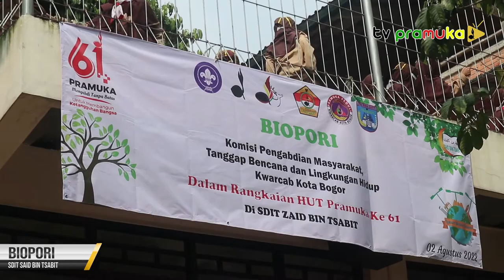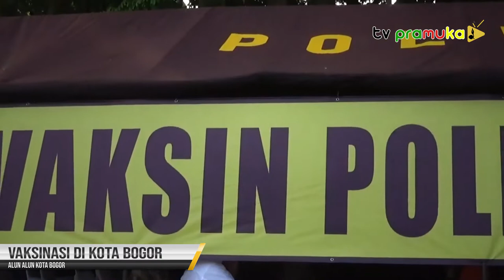[SekilasPRamuka] Edisi Jumat 05 Agustus 2022 - Kwarcab Kota Bogor Gali Lubang Biopori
Kwartir Cabang Gerakan Pramuka Kota Bogor dalam memperingati Hari Pramuka ke-61 tahun 2022 menggelar pembuatan lubang Biopori di Kawasan Sekolah Islam Terpadu Zaid Bin Tsabit, Selasa (02/07/2022).

Kegiatan Pembuatan Lubang Biopori yang di kawal oleh Komisi Pengabdian Masyarakat tanggap Bencana ini di tujukan untuk peningkatan kualitas lingkungan hidup sekitar. Kegiatan ini diselenggarakan mulai pukul 13.00 sampai 15.00 WIB diikuti oleh Pramuka dari Kwarcab Kota Bogor, Kwarran Se Kota Bogor dan Gugus Depan gugus Depan yang dekat dengan lingkungan SDIT ZBT.

Pada awal kegiatan Kak Dodi Ahmad mengedukasi para peserta dengan sosialisasi dimana peserta yang terlibat membuat lubang resapan dengan diameter sekitar 12 cm dengan kedalaman hingga 1 meter. Selanjutnya, lubang resapan biopori itu diisi dengan sampah organik.

Hadir dalam kegiatan ini Kak Sugeng Malikul Bahri Andalan cabang Kota Bogor yang juga Ka Mabigus SDIT Zaid Bin Tsabit menambahkan bahwa lubang resapan biopori ini berfungsi meresapkan sebanyak mungkin air hujan ke dalam tanah, meningkatkan kesuburan tanah, dan pengomposan sampah organik.